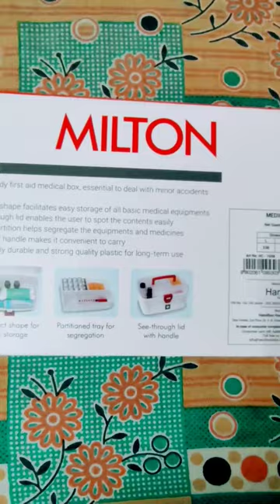Milton medicine box review, medicine box, first Aid box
Milton medicine box
medicine box review and unboxing